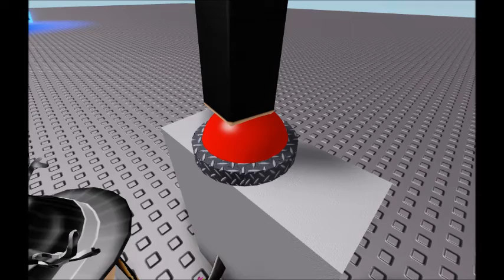i made this cuz im bored